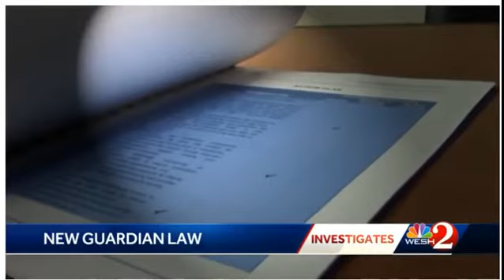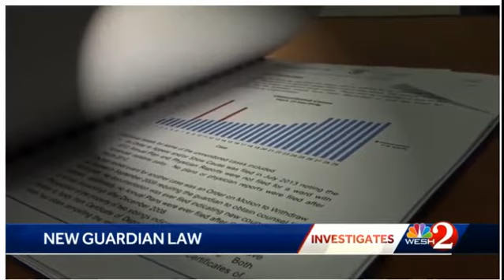Pinellas Clerk Ken Burke speaks on New Guardianship Legislation